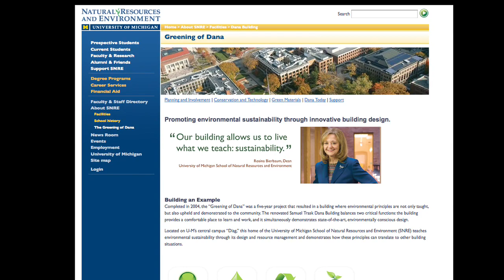Commuter Challenge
2009's Commuter Challenge run by getDowntown in Ann Arbor starts this month (May) encouraging people to use sustainable transport methods instead of their normal car commutes.  Various local businesses talk about how they get around and discuss their involvement in the challenge.